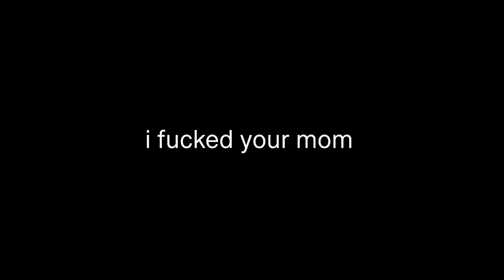I Love Space Music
UHGH THE SONG ISN"T TECH ENOUGH JUDY! WE WANT PROG.
Gear used:
Squire: Classic Vibe 60s thinking telecaster.
Ibanez: RGA42HTP RGA
Fender: player Stratocaster, HSH Pau Ferro.
Ibanez: GSR205 5 string bass
Nektar (IMPACT LX25+) midi keyboard.
(DAW) Logic Pro X
Tones acquired through: (Positive Grid BIAS FX2)
(Interface) Focusrite Scarlet.
(Monitors) PreSonus Eris E8 Xt.

MeRCh!!!
MERch!!